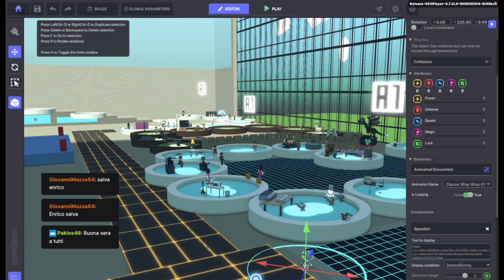Come modificare il testo nel Game Maker - Bootcamp italiano The Sandbox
Come sottolineare, colorare e ingrandire il testo nelle conversazioni sul GameMaker.

Video edited by Master @NFTItalia